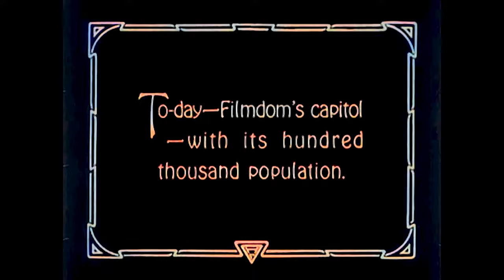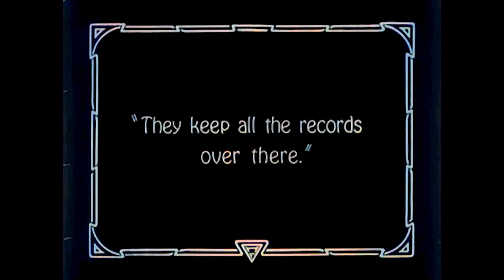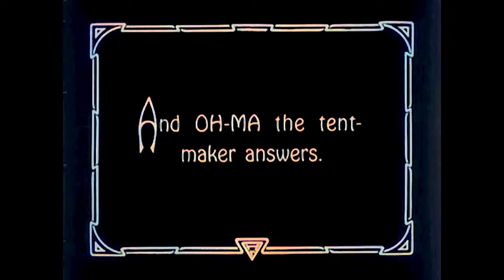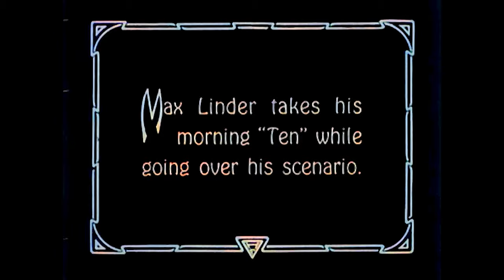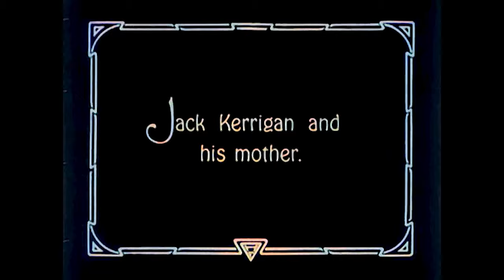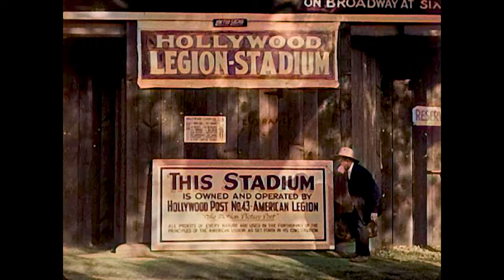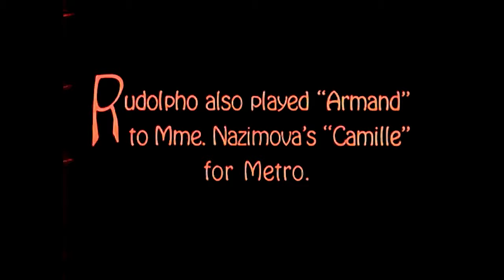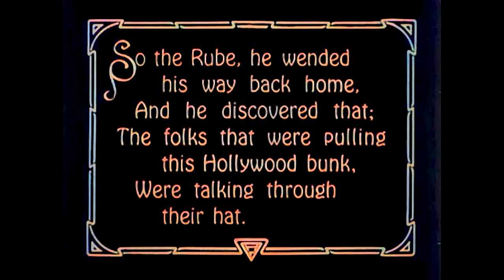Hollywood snapshots (1922) 4K IN COLOR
“Hollywood Snapshots” (1922)
As scandals rocked Hollywood in the early 1920s—the suspicious poisoning of Paramount star Olive Thomas followed by the scandalous Fatty Arbuckle trials—the American movie industry teetered on the edge of a public relations disaster. Speaking before the Motion Picture Directors Association in September 1921 (six months before the sensational murder of its president, William Desmond Taylor), William Wadsworth Hodkinson, a founder of Paramount Studios, argued that Hollywood needed to “fight for certain standards of cleanliness and decency…that you want preserved in your home and in society generally.” In early 1922, amid growing calls for national censorship, Hollywood recruited Will Hayes, the sober Postmaster General of the United States, to head the new Motion Picture Producers and Distributors of America. His mission was to encourage the movie industry to police itself and turn around public opinion.

This unidentified reel, titled “Hollywood Snapshots” in the New Zealand Film Archive inventory, dates from shortly after Hayes’s arrival. It follows Hezekiah, a visitor from the sticks, who searches through Screenland for scandal. But instead of wine, women, and song, the country rube encounters denizens reading books, playing with pets, pampering children, and attending church. Over the course of his trek across Beverly Hills and Hollywood (explored here by silent film locations expert John Bengtson), he meets several dozen lesser-known celebrities—Carter De Haven, Katherine McGuire, Viola Dana, Jack Kerrigan, Owen Moore—visits landmarks, and enjoys scenes from The Four Horsemen of the Apocalypse (1921) and the now-lost Trifling Women (1922). Finding that movie stars are a wholesome lot—and at bottom remarkably like the folks back home—Hezekiah leaves town, a wiser man.

“Hollywood Snapshots” makes its point by grafting a simple storyline onto the format of the popular film-fan newsreel showing screen celebrities at work and at play. In an informative illustrated research paper, Paramount archivist Charles Stepczyk argues that this fascinating example of Hollywood spin control was made as a community service for the motion picture industry. He traces the HF logo of the intertitles (center, bottom frame) to Hodkinson Films, concluding that Hodkinson would have had the clout to exact cooperation from the several studios linked with the pictured stars. Many thanks to Charles for his excellent film history detective work!